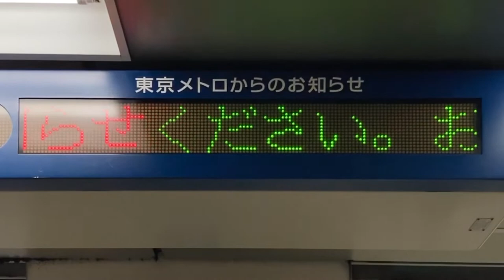【高速スクロール】東京メトロ 西日暮里駅 1段LED電光掲示板(お知らせ表示) JRのりかえ口(JR側の改札内設置)